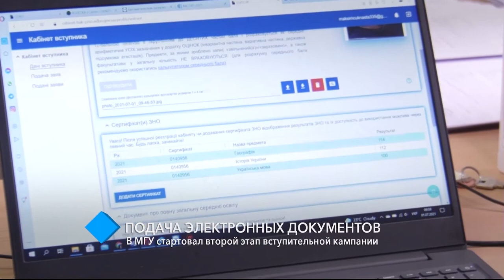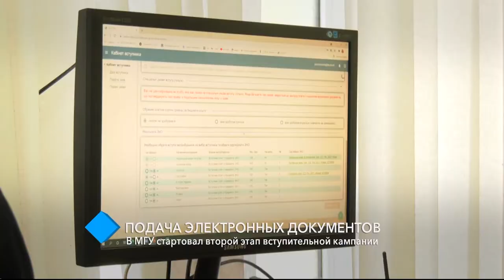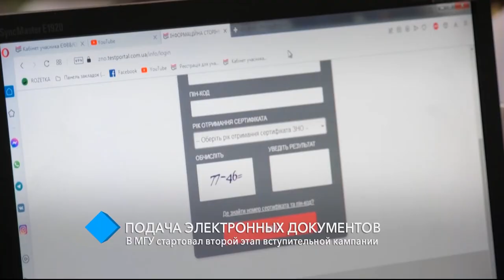Подача электронных документов: в МГУ стартовал второй этап вступительной кампании